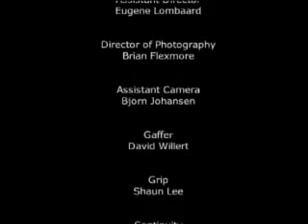Neptura - Monster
A video I shot at college on b&w 16mm, my first attempt of shooting a continuous speed ramped film from 14 - 25fps. Song is pretty cool, very 'noir-ish'